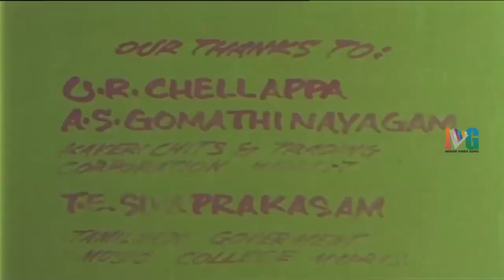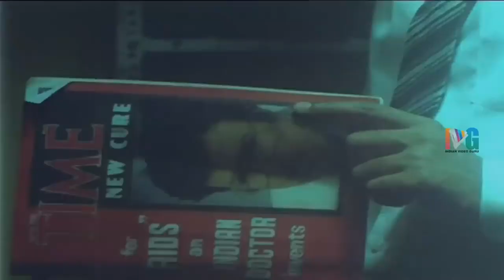Adhisaya manathan தமிழ் horror movi full hd